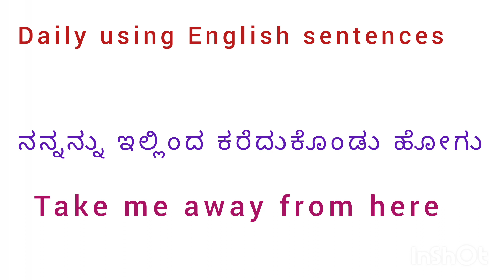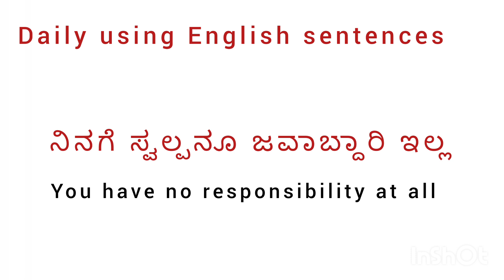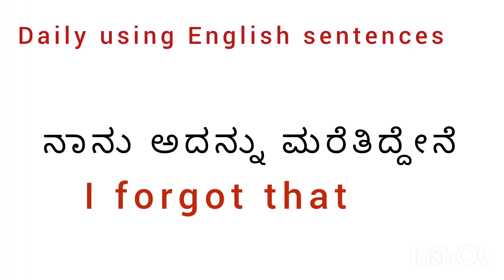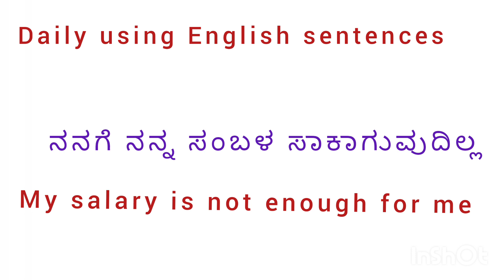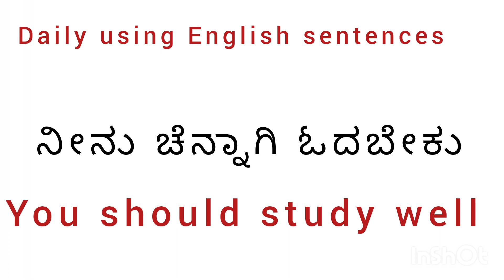Daily using English sentences Spoken English class in Kannada kannada through English